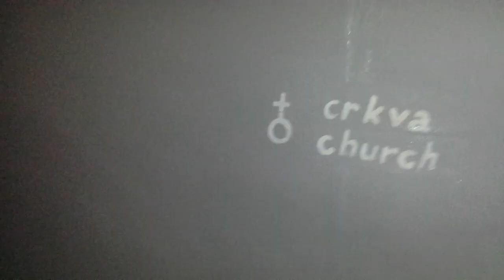Biokovo 25.05. 2013